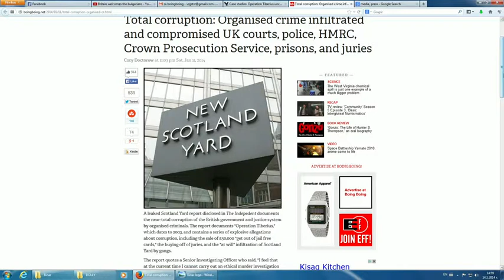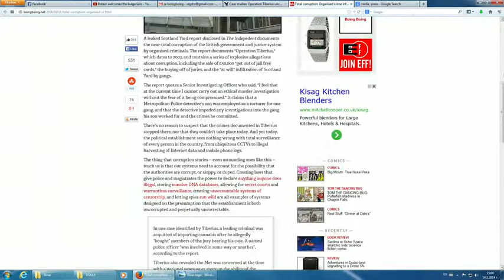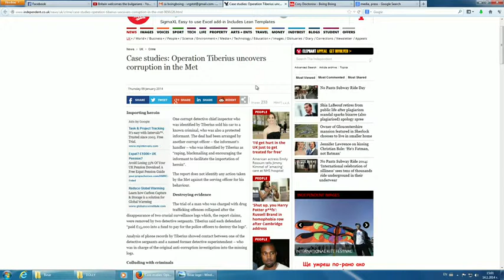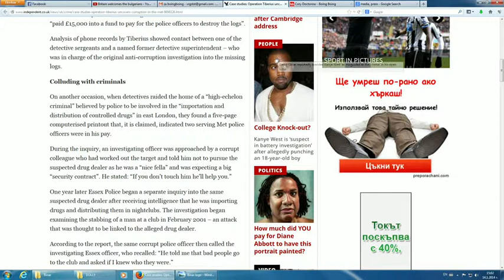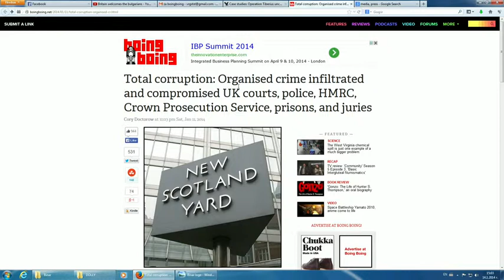Реториката срещу действителността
Интернет медиите, гражданските журналисти и жадната за новини публика размиват границите между фантастика и публицистика. Негативните новини привличат вниманието на публиката, а поточните медии се възползват от този наш дребен недостатък. Разглеждаме проблема за реториката и действителността в контекста на две публикации - едната на конвенционална медия - английският седмичник „Индипендънт″, а другата - отражението в един интернет сайт boingboing.net.